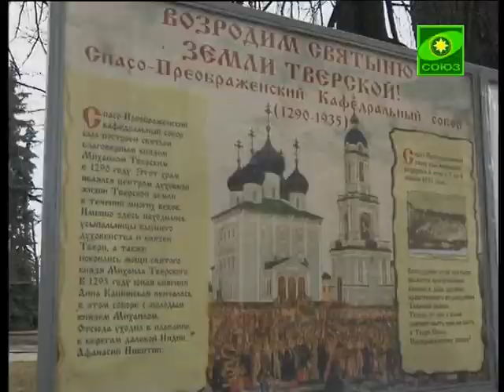Вернуть Твери древнюю святыню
В Твери начинается восстановление Спасо-Преображенского кафедрального собора. Древняя святыня, с которой связаны многие исторические события, была взорвана 4 апреля 1935 года. А в этом году, спустя ровно 77 лет, благодаря эффективной работе правительства Тверской области, в короткий срок был получен документ, дающий право на начало проектно-строительных работ. По этому случаю в Тверском епархиальном управлении прошло заседание Попечительского совета.